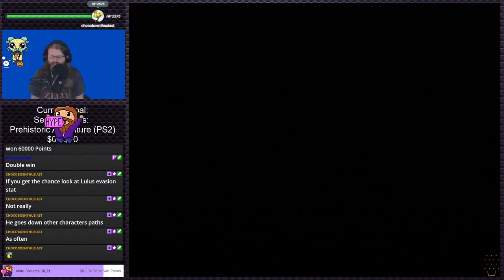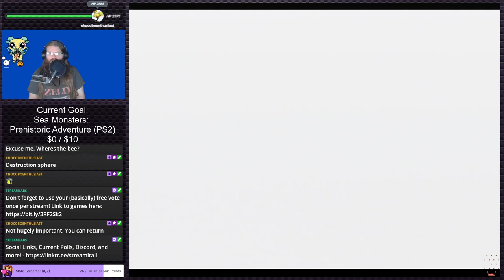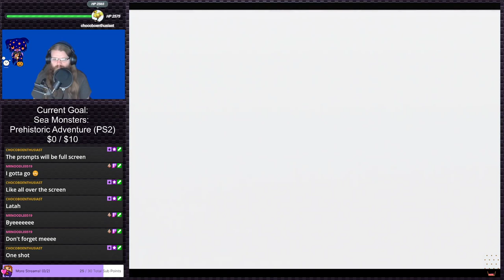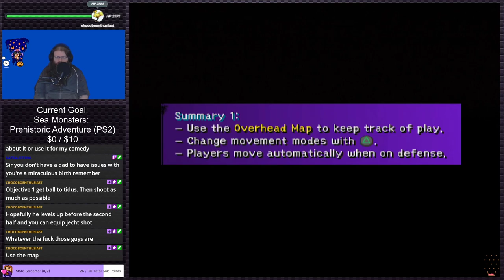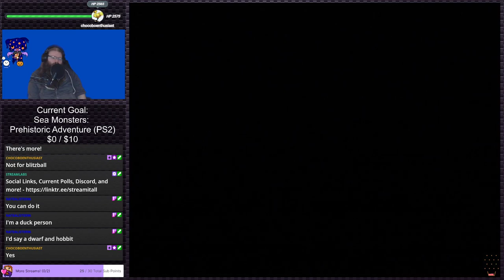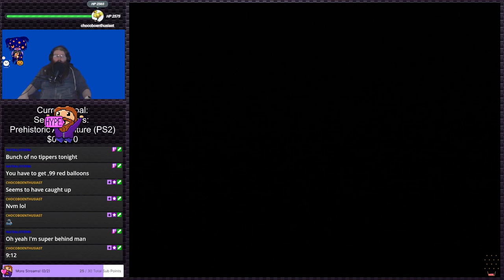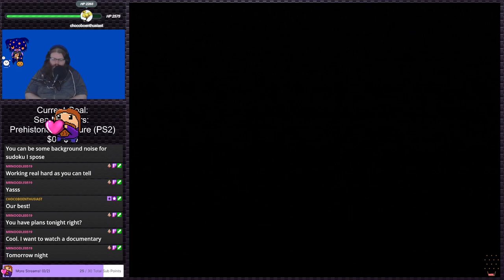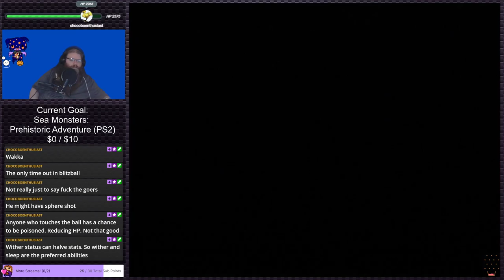Final Fantasy X (Stream 2) | Stream Plays #15 (Twitch VOD)